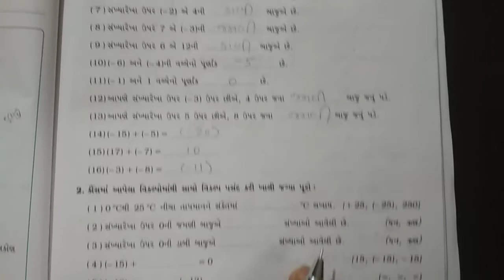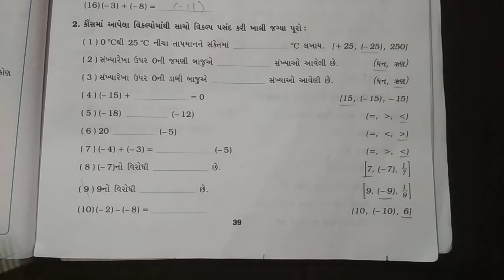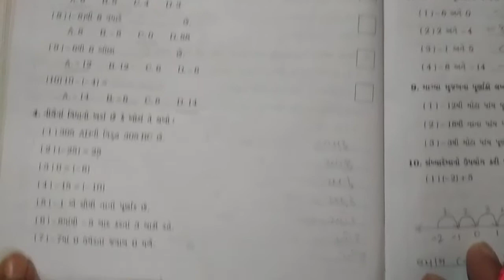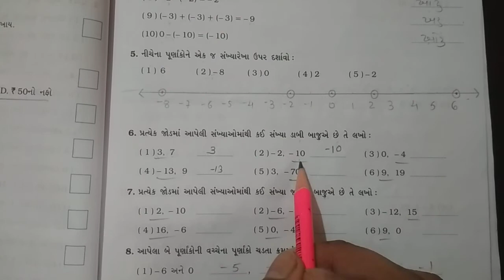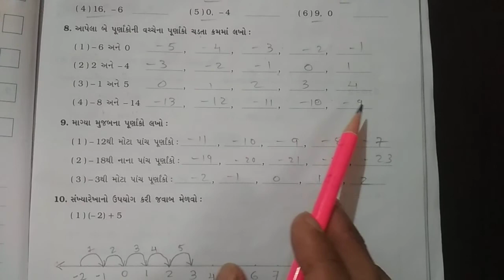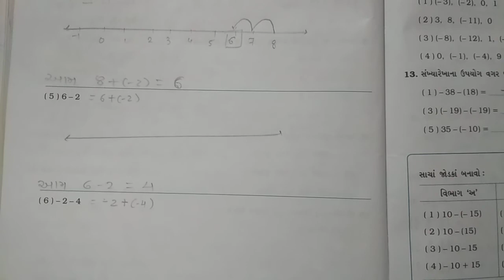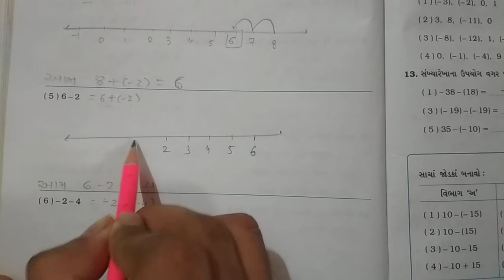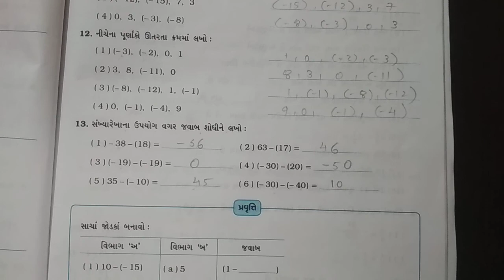ધોરણ 6 પ્રકરણ 6 ભાગ 1 ગાલા ગણિત સ્વાધ્યાય પોથી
Download PDF Solution :-
coming soon

NCERT-ના-અભ્યાસક્રમ આધારિત